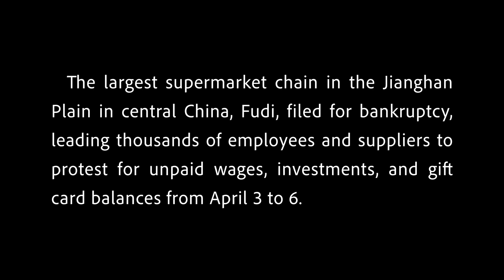Fudi Supermarket Chain Protestors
The largest supermarket chain in the Jianghan Plain in central China, Fudi, filed for bankruptcy, leading thousands of employees and suppliers to protest for unpaid wages, investments, and gift card balances from April 3 to 6.